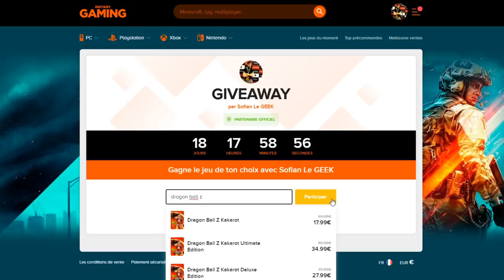ULTIME INVOCATION GATTAÏ ZAMASU LF DB LEGENDS !!!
L'ultime INVOCATION sur le jeu DBLEGENDS pour GATTAÏ ZAMASU